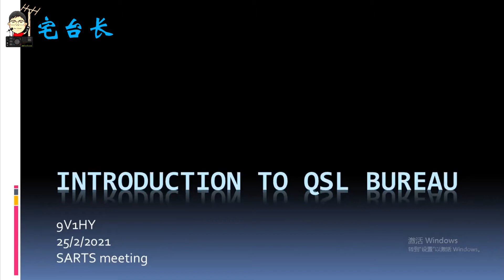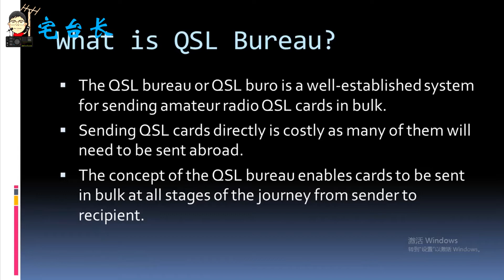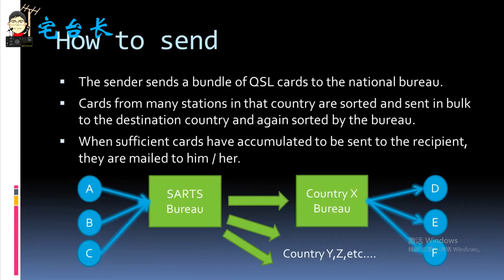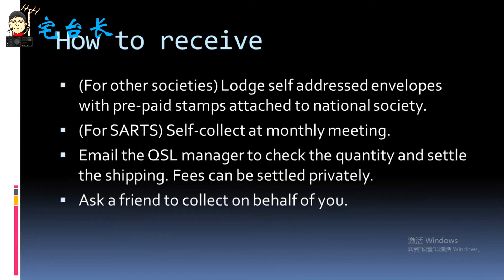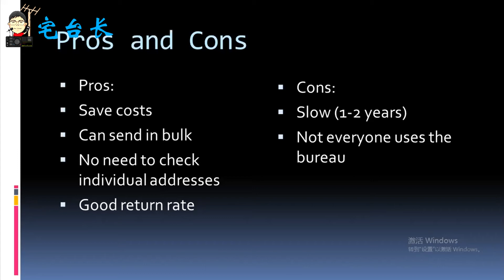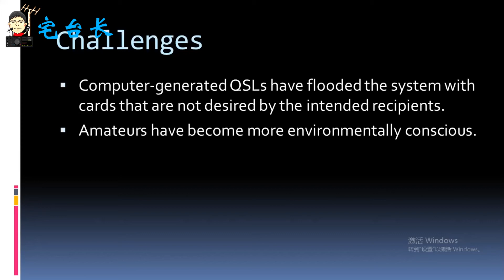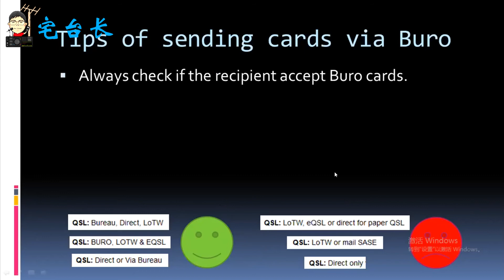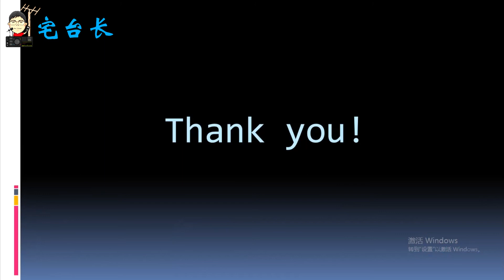【宅台长】新加坡QSL卡片局介绍（英文）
跟大家分享我在新加坡业余无线电协会做的报告，介绍了QSL卡片局的功能和本地火腿的使用方法，供大家做个参考。（求个字幕君）

B站/西瓜视频/YouTube：宅台长
微信公众号：OurRadioShack
微博：@火腿宅台长
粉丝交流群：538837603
希望大家多多支持我们的频道！73！